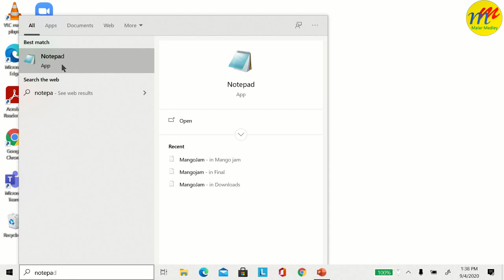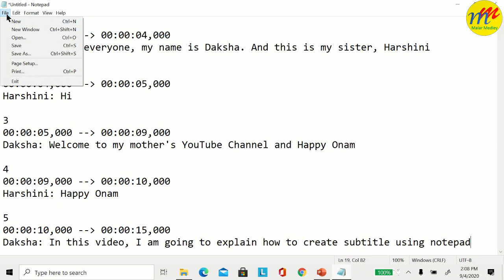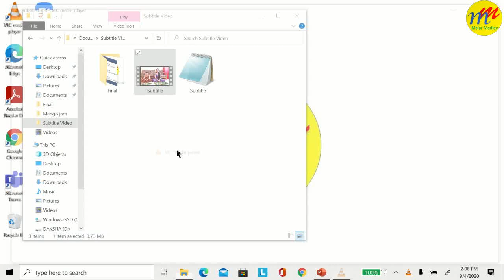How to create subtitle file using Notepad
Very easy method (using just Notepad) to create a subtitle file for your video. Subtitle can be in any language